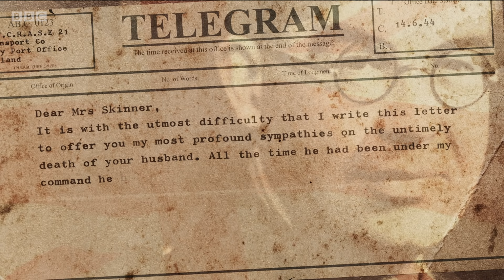D-Day 75: A Tribute to Heroes | LIVE Event - BBC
75 years ago the Allied Forces were making their final preparations for the invasion of Normandy. Known as D-Day, the mission would prove a decisive turning point in the Second World War. Live from Southsea Common in Portsmouth, Huw Edwards introduces full uninterrupted coverage of the National Commemorative Event taking place to mark the 75th anniversary.

Over 300 of the last surviving D-Day veterans will join the Queen and the President of the United States, together with other world leaders from the Allied Nations in Portsmouth. The commemorations will tell the remarkable story of the build up to the D-Day Landings through veteran testimony, theatrical performances and musical numbers, culminating with a spectacular flypast featuring aircraft old and new, including the Red Arrows.

Huw Edwards are joined by special guests in the studio whilst reporters Michelle Ackerley and JJ Chalmers are on the ground meeting veterans and finding out why it's still so important to mark this anniversary.